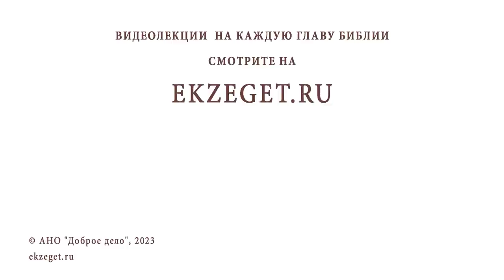ОТ НАРКОТИКОВ И АЛКОГОЛЯ УМЕР ЕДИНСТВЕННЫЙ СЫН. КАК НАЙТИ УТЕШЕНИЕ ? Протоиерей Владимир Новицкий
Команда Экзегет.

В сегодняшнем видео на портале Экзегет, протоиерей Владимир Новицкий отвечает на вопрос: "От наркотиков и алкоголя умер единственный сын. Как найти утешение?"

🔸  Скорбь
🔸  Утешение
🔸  Вера в спасение
🔸  Молитва о упокоении